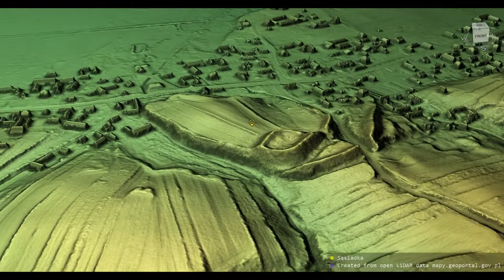Sąsiadka, st. 1 (Poland)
Sąsiadka 3D model. Coordinates: 50.7413, 22.8893